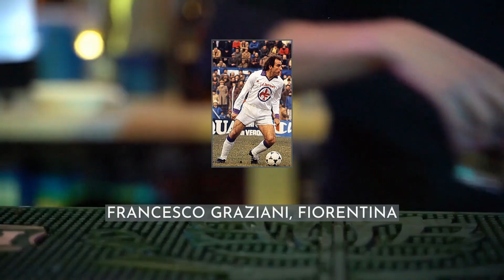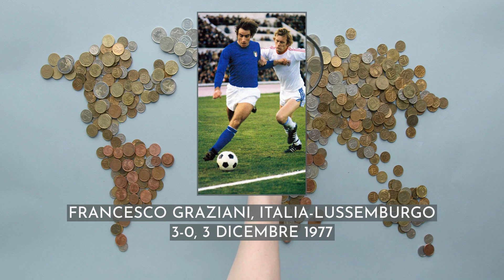Francesco Graziani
Francesco "Ciccio" Graziani (; born 16 December 1952) is an Italian football manager and former football player who played as a forward.
He began his career with Arezzo in 1970, and later joined Torino in 1973, where he remained until 1981, winning a Serie A title in 1976 and the Capocannoniere title as the Serie A top goalscorer in 1977; with 122 total goals scored for Torino, he is the seventh-highest scorer in the history of the Torinese club behind Valentino Mazzola (123). He subsequently moved to Fiorentina, where he narrowly missed out on the Serie A title in his first season, and later also played for Roma between 1983 and 1986, winning two Coppa Italia titles and reaching the 1984 European Cup Final. He later spent two seasons with Udinese, before ending his career with Australian club APIA Leichhardt in 1988.
At international level with the Italy national team, they won the 1982 FIFA World Cup, and made fourth-place finishes at the 1978 FIFA World Cup and UEFA Euro 1980. With 23 official goals, he is the ninth-highest all-time scorer for the Italy national team (tied with Christian Vieri).
He is the father of, who was also a professional footballer. He considers himself Roman Catholic.